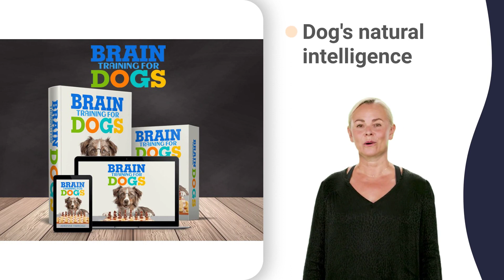puppy solutions usa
how to stop your dog from barking 9 weeks old,
how to stop your dog from barking in the cage,
how to get dog to stop barking 1 year old,
how to get dog to stop barking when you leave,
how to get dogs to stop barking at the door,
how to stop a dog from eating everything,
how to stop my dog from biting when playing with other dogs,
how to stop my puppy from aggressive biting,
how to stop your dog from biting on the leash,
how to get my dog to stop biting my other dog,
how to get your dog to stop biting 5 min,
how to get your dog to stop biting their leash,
how to get your dog to stop biting your clothes,
how to keep german shepherd puppy from biting,
how to train a dog to stop jumping and biting,
how to stop a puppy from biting you 6 feet,
how to stop a puppy from biting you 7 months old,
how to stop a puppy from biting you 8 months old,
how to stop a puppy from biting you too fast,
how to stop a puppy from biting you while playing,
how to teach a dog not to bite zakk wylde,
how to train pomeranian puppy not to bite,
how to stop dog biting hard when playing,
how to stop your beagle puppy from biting,
how to stop your dog from biting you when playing,
how to train a dog not to bite zakk wylde,
how to teach your dog to not bite the leash,
how to keep dog from barking in apartment,
how to get your puppy to stop biting you 12 weeks old,
how to get your puppy to stop biting you indoors,
how to get your puppy to stop biting you so much,
how to keep your puppy from biting 10 weeks old,
how can i stop my puppy from biting me all the time,
how to stop my puppy from biting me 3 min,
how to stop my puppy from biting me 4 months old,
how to stop my puppy from biting me 6 weeks old,
how to stop my puppy from biting me like a dog,
how to stop my puppy from biting me quick and easy,
how to stop my puppy from biting me really quick,
how to stop my puppy from biting me youtube shorts,
how to train a german shepherd puppy to not bite,
how to train a puppy to not bite 7 months,
how to keep a dog from biting refrigerator,
how can i get my dog to stop barking 12 weeks old,
how can i get my dog to stop barking 3 years old,
how can i get my dog to stop barking 4 hours,
how can i get my dog to stop barking 5 years old,
how can i get my dog to stop barking kikopup,
how can i get my dog to stop barking right,
how to teach my dog to stop barking on command,
how do you get a puppy to stop biting 7 week old,
how do i get my dog to stop biting during walks,
how do i get my dog to stop biting guests,
how to keep a dog from barking when you leave,
how to get dog to stop biting 2 month old,
how to get dog to stop biting 7 month old puppy,
how to keep my dog from barking 2 years old,
how to keep my dog from barking 4 months old,
high pitch noise to make dog stop barking,
how to train my dog not to bark 2 weeks old,
how to train my dog not to bark 5 minutes,
how to get my dog to stop barking 2 months old,
how to get my dog to stop barking 4 hours,
how to get my dog to stop barking in the cage,
how to get my dog to stop barking when left alone,
how to get your dog to stop barking at the tv,
how to train my dog to stop barking at everything,
how to get your belgian malinois puppy to stop biting,
how to get your dog to stop barking 12 weeks old,
how to get your dog to stop barking 4 hours,
how to get your dog to stop barking 5 minutes,
how to get your dog to stop barking in kennel,
how to get your dog to stop barking on leash,
how to get your dog to stop barking when you come home,
how to get puppy to stop biting feet and legs,
how to get a dog to stop barking 10 weeks old,
how to get a dog to stop barking 4 hours,
how to get a dog to stop barking 5 months,
how to get a dog to stop barking in his crate,
how to get a dog to stop barking while crate training,
how to get a puppy to stop barking for attention,
how to stop german shepherd puppy from barking,
how to stop my dog from barking at my husband,
how to stop a dog from barking in the middle of the night,
how to stop a neighbor's dog from barking,
how to stop dog from barking in apartment,
how to stop my dog from barking 2 years old,
how to stop my dog from barking 6 months old,
how to stop my dog from barking in the car,
how to stop my dog from barking outside at night,
how to stop my dog from barking when left alone,
how to stop a dog from constantly barking,
how to stop your dog from barking 5 weeks old,
how to stop your dog from barking 6 months old,